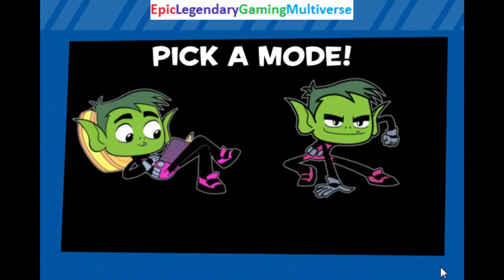Teen Titans Go! Panic Mode! Story Mode Ops Room Level WalkThrough - Surviving Waves 1-15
This video showcases Gameplay of Teen Titans Go! Panic Mode! Story Mode Ops Room Level WalkThrough in which I completed the level and survived waves 1-15